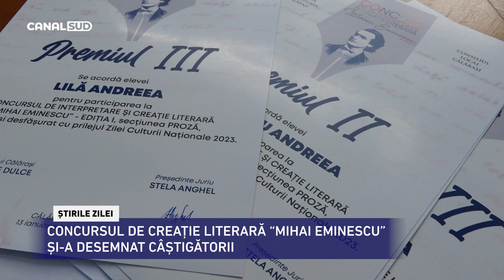CANAL SUD / CONCURSUL DE CREAȚIE LITERARĂ "MIHAI EMINESCU" ȘI-A DESEMNAT CÂȘTIGĂTORII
Festivitatea de premiere a Concursului de interpretare și creație literară "Mihai Eminescu" a avut loc astăzi, 13 ianuarie 2023, la sediul organizatorului acestuia, respectiv Primăria Municipiului Călărași. Aflată la prima ediție, competiția s-a desfășurat în perioada 29 noiembrie 2022-12 ianuarie 2023 și a fost adresată elevilor din școlile gimnaziale și liceale ale municipiului.